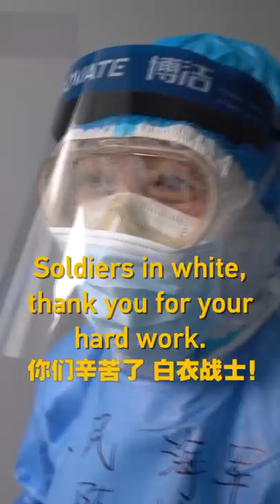ICU nurse: 'I want to tear off my suit and jump into the water'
After several hours of work, the protective suit and the goggles were making nurse Chen Jing breathless, and her body was soaked in sweat. She only had one thought on her mind – finish her shift at the ICU unit of Huoshenshan Hospital, tear off that protective suit, and jump into the shower.